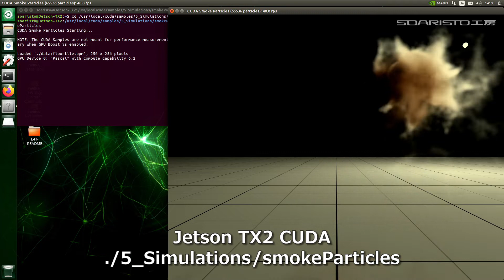[HD] nVIDIA Jetson TX2 - 256 CUDA Smoke and Ocean Sample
Jetson TX2 Development Kit with JetPack 4.6.2
CUDA Cores exceed 40.0fps.

(8 years ago) nVIDIA Jetson TK1 - CUDA Smoke Sample